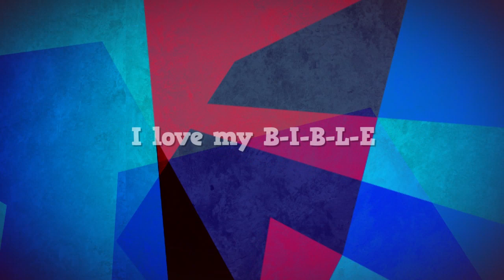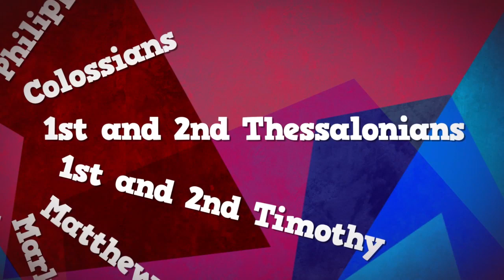I Love My Bible Lyric Video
Let's learn the Books of The Bible!